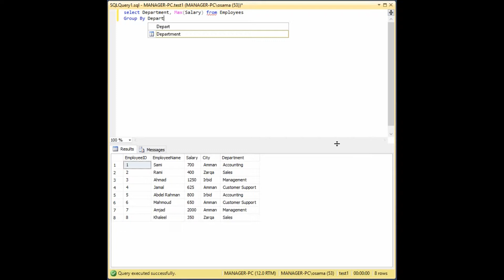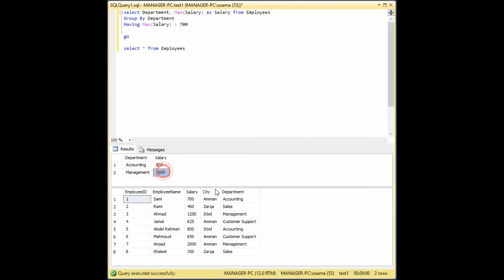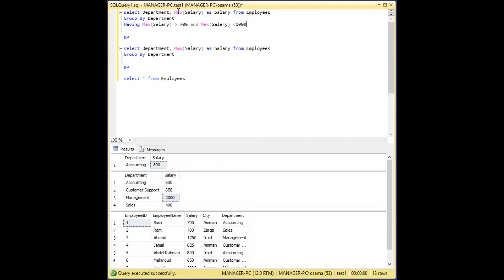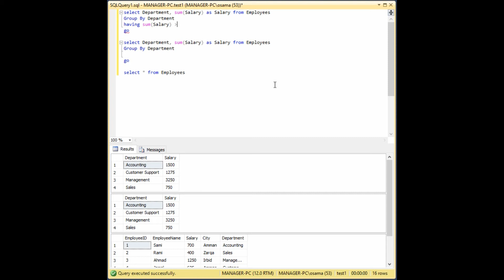15 - MS SQL Server Select Statement Part 4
هذا الفيديو يغطي الجمل التالية:
Select Max
Select Sum
Having